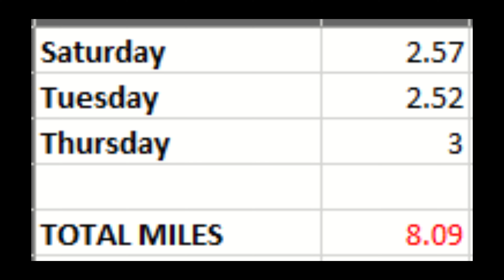Week Of Running: More Miles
Join me for a week full of running.